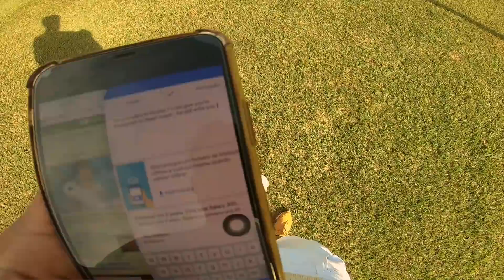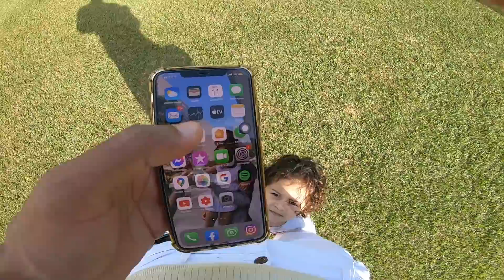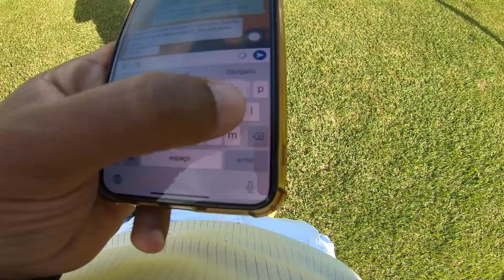( 04 ) EMPRESÁRIO DA RÚSSIA ME FALOU ISTO!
📲Instagram Canal: @sonhodejogador.ofc
📲Instagram Nailson: @nailsonfernando